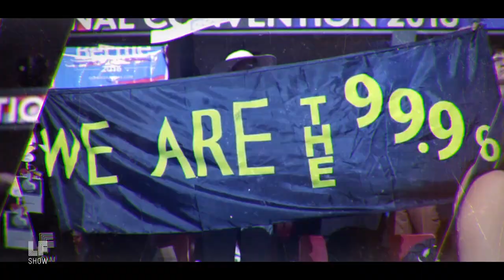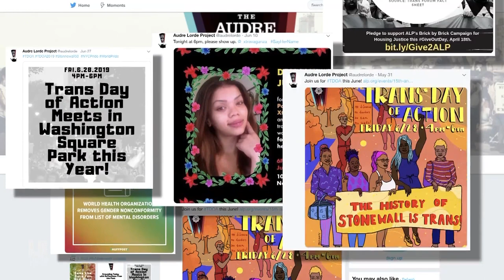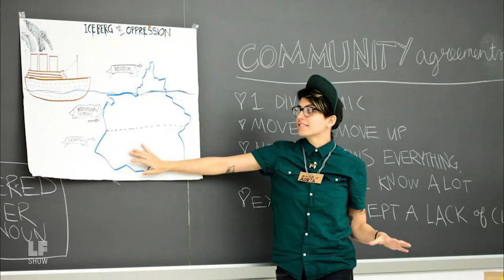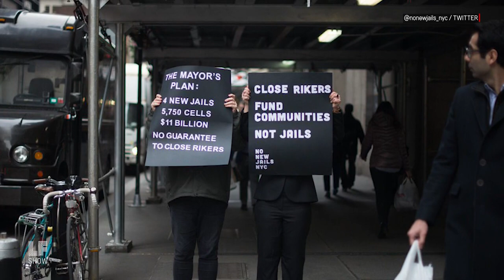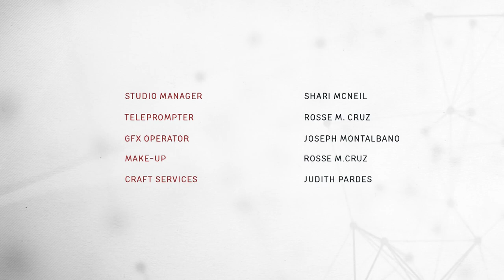New Justice: A World Beyond Prisons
Prisons, police and punishment through incarceration. Are they with us forever in the land of the free? Sustained campaigns for change are beginning to pay off. At the community level, it turns out that a whole lot of people and places already make peace without cops. Today, we imagine a world without prisons. It may be closer than we think.

Guests:
Esteban Kelly, Executive Director, US Federation of Worker Cooperatives & Founder and Core Trainer, AORTA
Kenyon Farrow, Senior Editor, TheBody.com
Kerbie Joseph, Community Organizer, ANSWER (Act Now To Stop War and End Racism) & The Audre Lorde Project